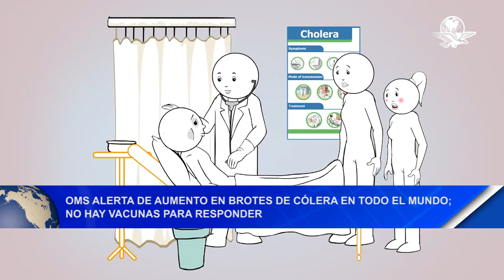Noticias12Nicaragua OMS alerta de aumento en brotes de cólera en todo el mundo no hay vacunas